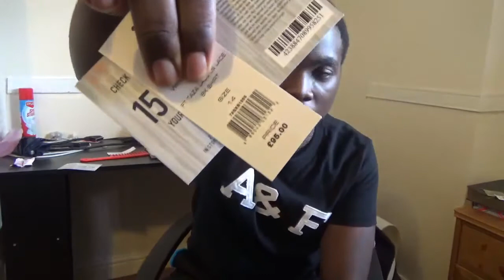ACCENT CHALLENGE!!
Link to MY BROTHER LIKES FALLING DOWN STAIRS!!: